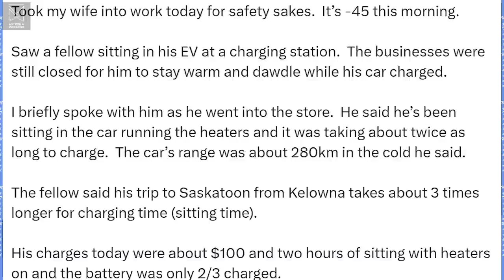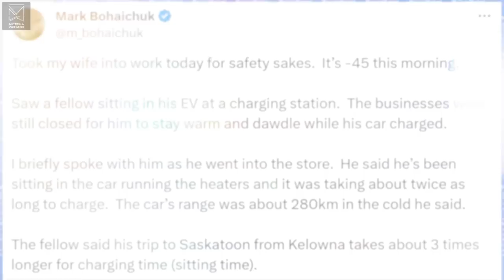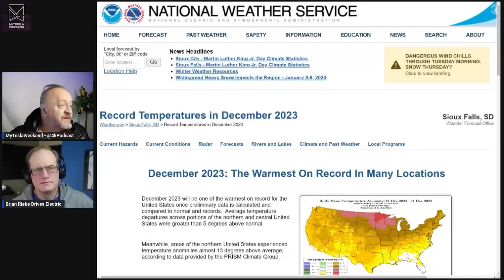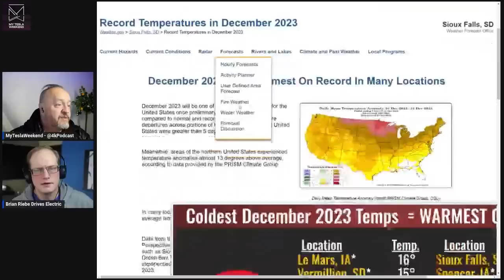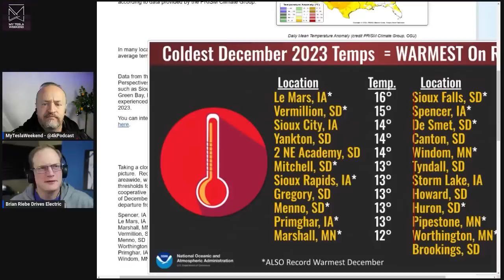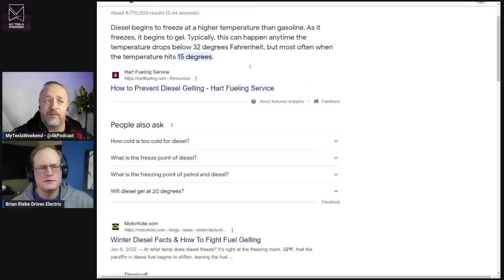COLD TRUTHS: Can You REALLY Drive an EV in Freezing Cold?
You can support even better content creation Different methods offer different benefits like early access, bonus content, and less (maybe even no?) ads.

Thanks to @brianriebedriveselectric for joining the discussion.